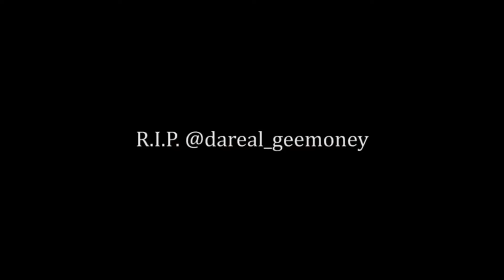FREEFORM DREADS JOURNEY UPDATE + TIPS | THOTBOY HAIRCUT | JUICE WRLD HAIR